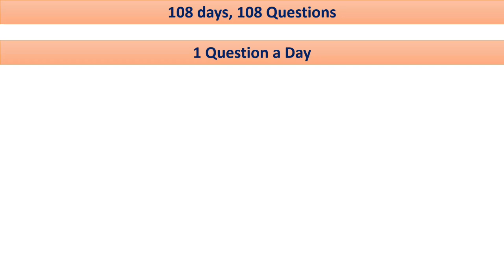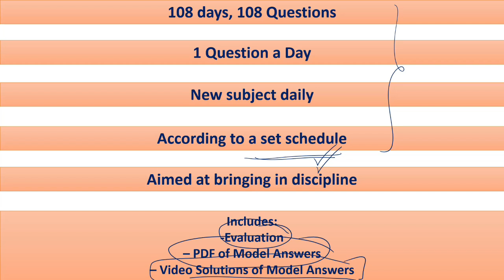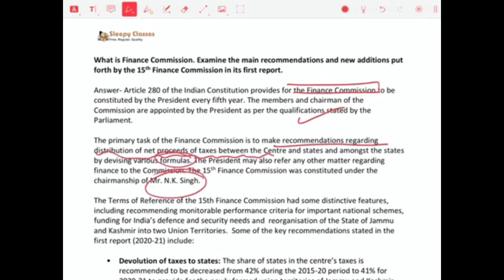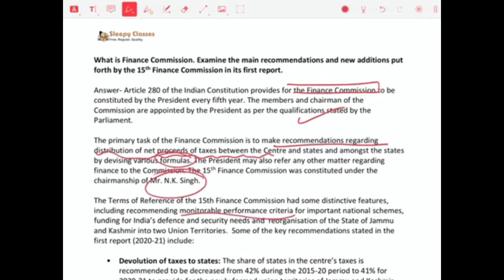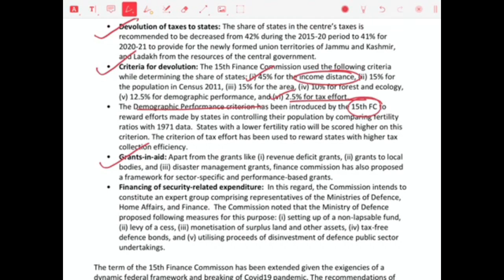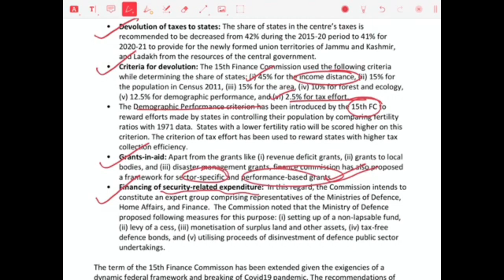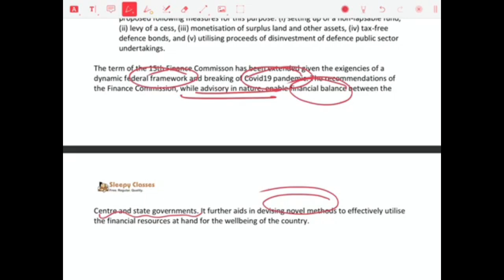Mains A Day - Day 50 - For Mains 2020 - Polity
Toll Free: 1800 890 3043